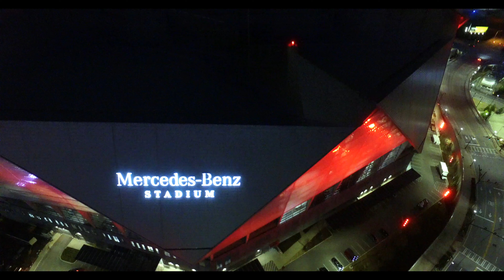Home Of The Falcons & United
"Player's Ball"

ADS